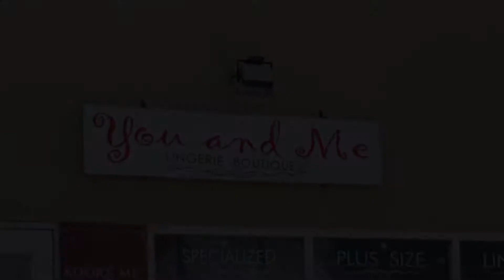You & Me TV